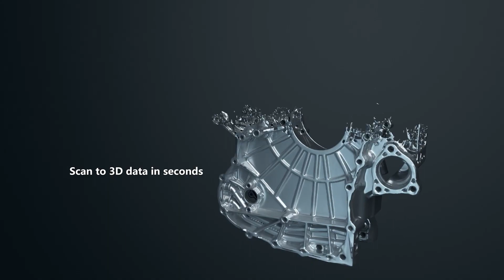探索自由掃描Combo+：革新計量3D掃描的先進科技 - QTS品測科技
FreeScan Combo Series 是一款多功能的計量3D掃描器，其主要特點包括：

🚀 擁有令人印象深刻的50條雷射線和掃描速度可達每秒3,600,000個點！
💡 混合光源：雷射光和VCSEL紅外線光
🎈 輕巧便攜，符合人體工程學

總的來說，FreeScan Combo+結合了高效率、精確度和便攜性，是一款具有廣泛應用價值的先進3D掃描器！

📍 新竹縣竹北市嘉興路338巷8號1F